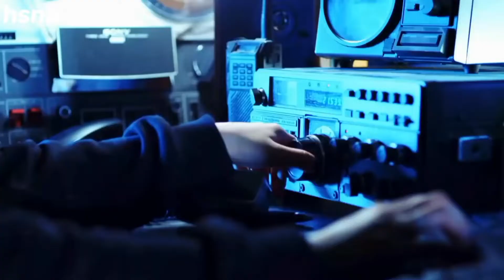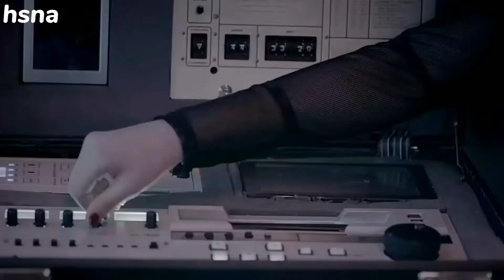⊱𝐤𝐩𝐨𝐩 𝐠𝐢𝐫𝐥 𝐠𝐫𝐨𝐮𝐩𝐬 ꒰𝐦𝐮𝐥𝐭𝐢𝐟𝐞𝐦𝐚𝐥𝐞-𝐟𝐦𝐯꒱ ♪𝐩𝐨𝐤𝐞𝐫 𝐟𝐚𝐜𝐞༊*·˚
♫︎Poker Face♫︎

Groups:
°Mamamoo
°Twice
°Aespa
°Red Velvet
°Blackpink
°(G)I-dle
°Aoa
°İtzy
°Jennie [Bp]

Clips/Songs:
Mamamoo~Decalcomanie
Twice~Cheer Up, BDZ
Aespa~Black Mamba
Red Velvet~Peek A Boo
Blackpink~Whistle, Solo [Jennie]
(G)I-dle~Senorita
Aoa~Like A Cat
Itzy~In The Morning, Not Shy